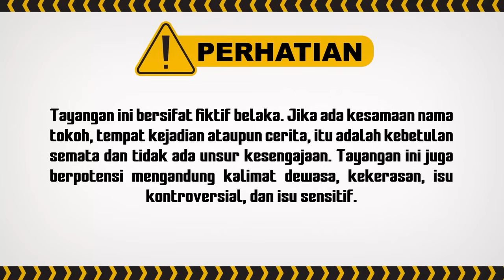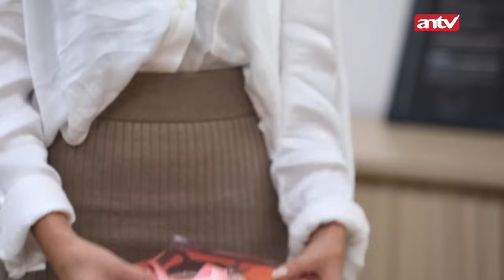Bisa Tamat Riwayat Mama Mariska | BestCut Terpaksa Menikahi Tuan Muda ANTV Eps 75 (2/3)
BF 4047 VID#
SPA 0004